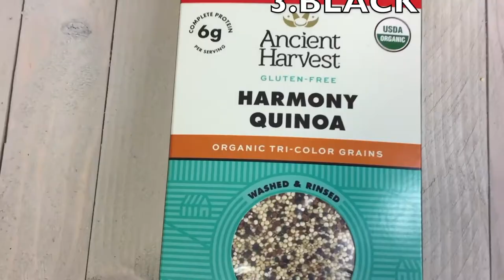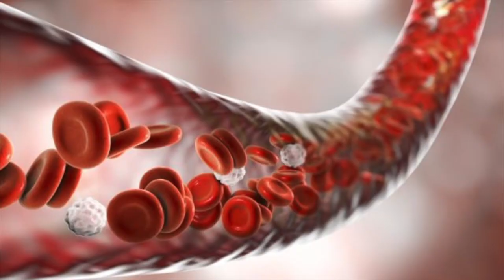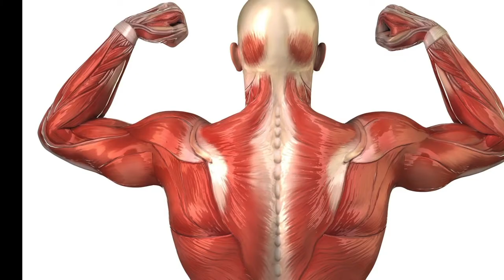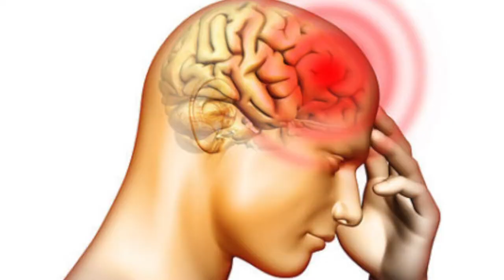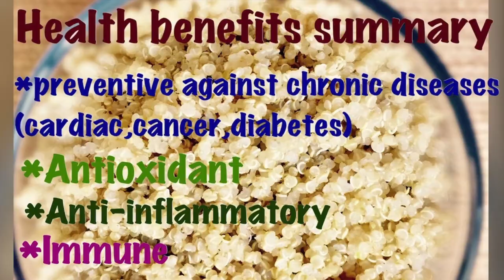Know your Superfood QUINOA and its nutritional health benefits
This video is for those health conscious individuals who do not know or misunderstood this all rounder SUPERFOOD QUINOA. No wonder quinoa has it's incredible superpowers due to it's amazing life sustaining nutrients that it bestow upon it's tiny seeds. Quinoa is a nutrient packed protein rich, a go to source of energy which put other grains to shame. Do incorporate it into your everyday diet to remain fit and super healthy.

Leave your valuable comments, I would love to read them. Any suggestion is welcomed. Any video request do let me know and i will get back to you.